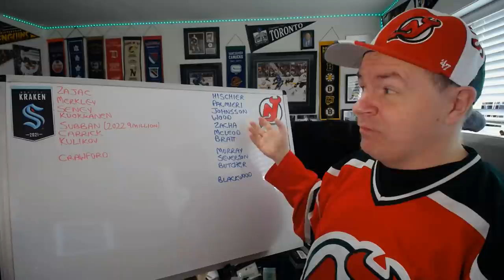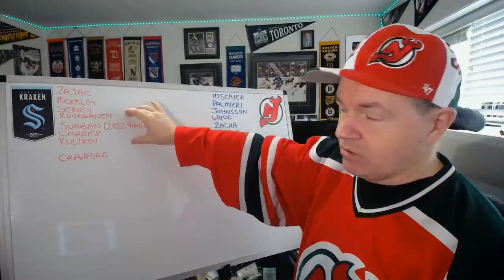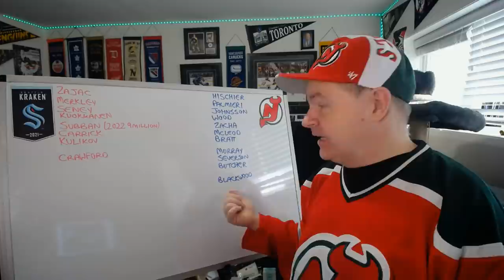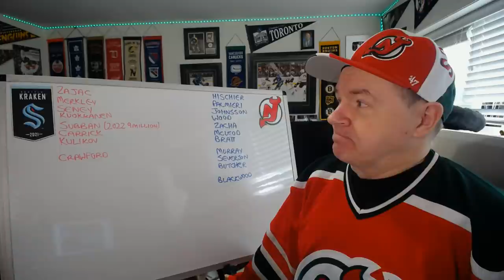Will Seattle Choose a Veteran From the Devils in 2021?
Alright, here is today's expansion draft speculation video.

Abbotsford, BC
V2S 8P1

In the USA:
Shannon Skanes